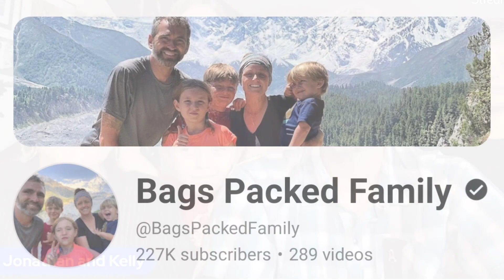BAGS PACKED FAMILY || HOW MUCH MONEY DOES BAGS PACKED FAMILY CHANNEL EARN FROM YOUTUBE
In this video. I will invite you to review BAGS PACKED FAMILY income from YouTube.

income from youtube
youtube salary
youtube income
youtube earnings